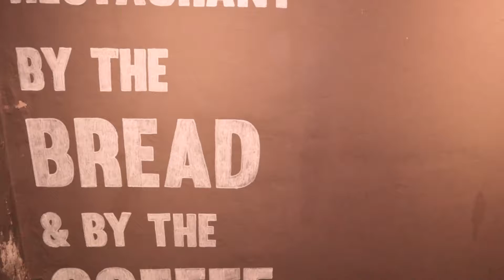Makan Pokeball di Cafe Bandung Hits, Gimana Rasanya?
Cafe di bandung emang udah banyak banget, tapi cuma sedikit yang bikin pengen balik lagi. Nah sambil ngopi-ngopi, kita ternyata bisa nyobain makan Pokeball di cafe ini lho!

Pokeball yang buat nangkep pikachu itu bisa dimakan?
Ayo cek video kita buat cari makan!

Lokasi:
Lula Cafe Bandung